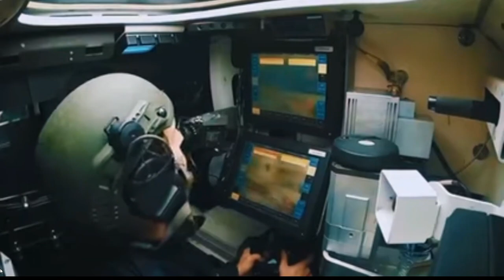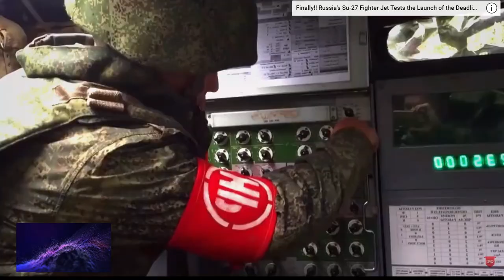So this was why NATO and the US supported Ukraine in the first place.